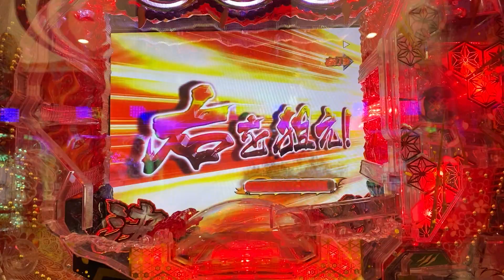犬夜叉 極上犬当たり最高です